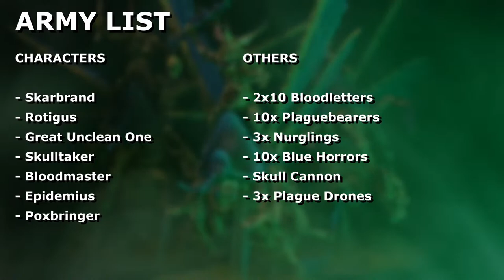*NEW CODEX* T'AU EMPIRE VS DAEMONS WARHAMMER BATTLE REPORT